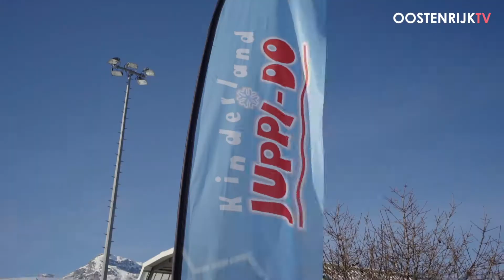De groeten uit... Ski Juwel Alpbachtal Wildschönau! (Aflevering 2) | Oostenrijk TV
Ski Juwel Alpbachtal Wildschönau in Tirol is één van de grotere skigebieden in Tirol. Heerlijk rustig, sneeuwzeker en super kindvriendelijk. Wij hebben er een kijkje genomen en maakten twee mooie afleveringen. In deze tweede aflevering ski ik aan de kant van het Alpbachtal en Reith! Volg ons ook op social media, zoek inspiratie voor je volgende vakantie op onze website en deel je verhalen onder hetoostenrijkgevoel. Hopelijk tot snel in Oostenrijk.

Liebe Grüsse,
Pepijn, Valentijn, Wouter & Maaike